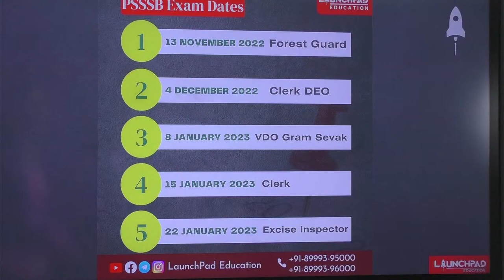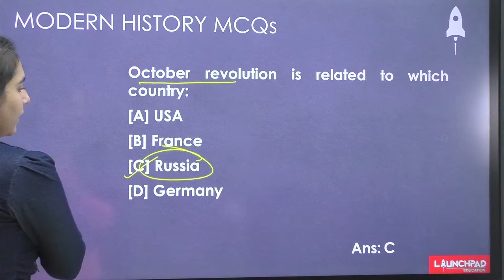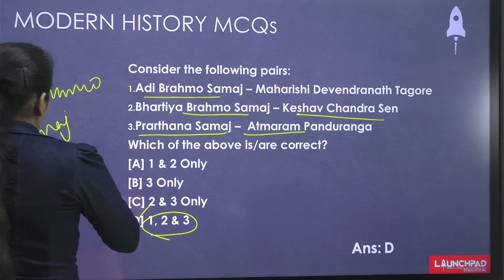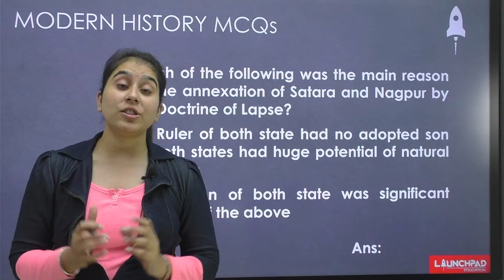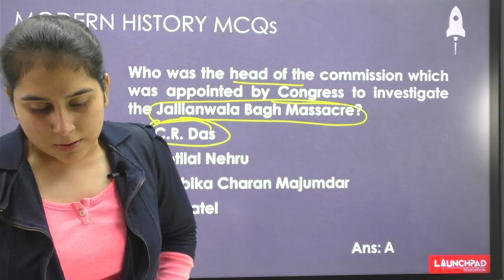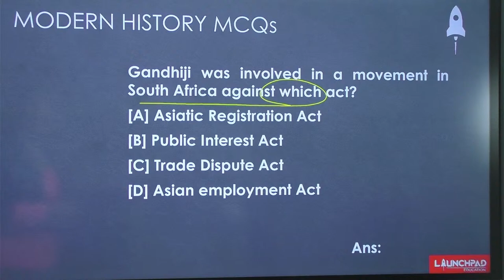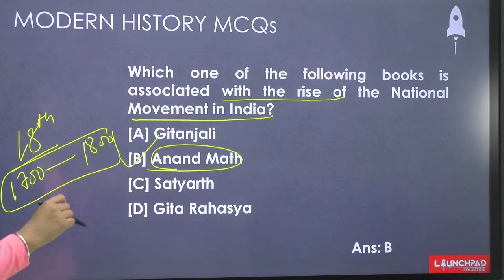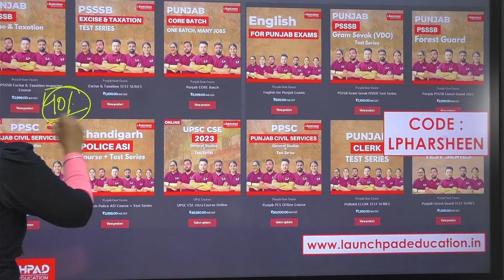PUNJAB FOREST GUARD 2022 | PSSSB VDO | Gram Sevak | Clerk | Modern History MCQs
PSSSB examinations are scheduled to be conducted from November to January and Forest Guard Exam has been scheduled on 13th November 2022. Here is a chance for your all to test yourself with this series.
More than 30 most important MCQs from the Modern G.K. module will give your preparation for the Punjab Forest Guard Exam the last winning stroke.
If you are also planning to give the upcoming Punjab Government Exams like Punjab Clerk, Punjab Gram Sevak (VDO), Punjab Excise Inspector, etc then don't miss out on this session.

Presented by: Ms. Harsheen